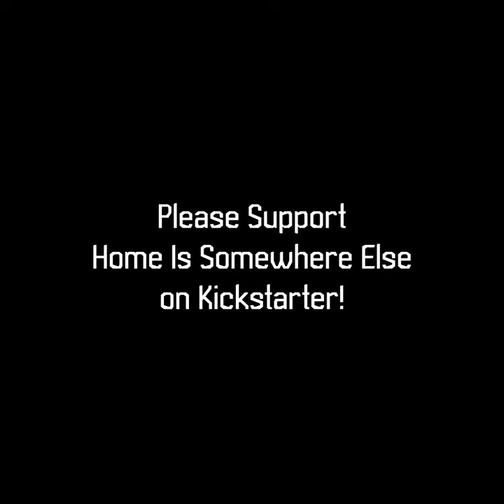Home Is Somewhere Else - Biggest Challenges in Making an Animated Documentary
Hear from Directors Carlos Hagerman and Jorge Villalobos on the biggest challenges they faced making Home Is Somewhere Else as an animated documentary.

Home Is Somewhere Else is an animated feature documentary providing a window into the hearts and minds of young immigrants and their undocumented families.  The film is produced by Brinca Taller de Animacion in association with Shine Global.